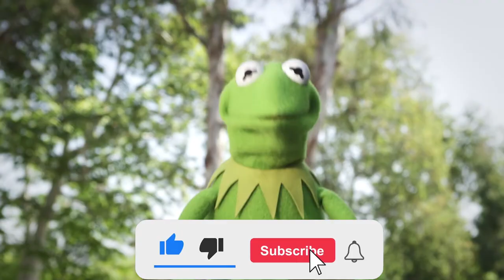Why do Chinese People Use Chopsticks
In this video you will understand Why do Chinese People Use Chopsticks

" Knowledge is power. Information is power. The secreting or hoarding of knowledge or information may be an act of tyranny camouflaged as humility. " 📜
- Robin Morgan

In BIG D videos you will develope your general knowledge and you will find interesting facts about our life and everything around us. 📚

⭐ Also share our content to your friends, animals and in another galaxy.